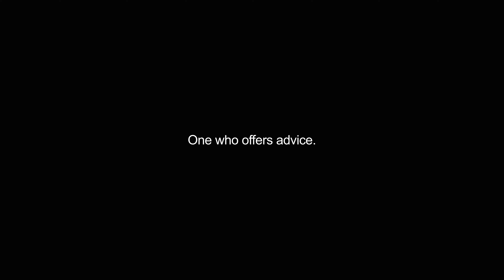advisor video Dictionary meaning and pronunciation